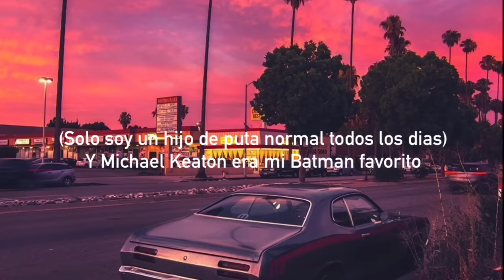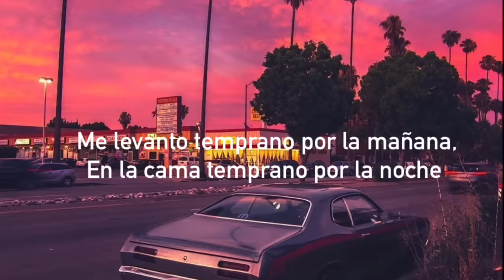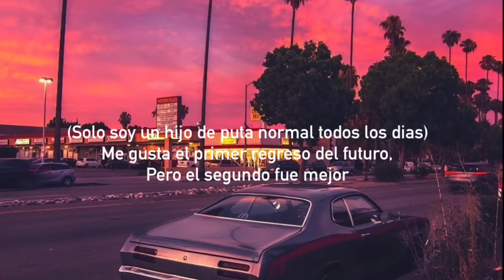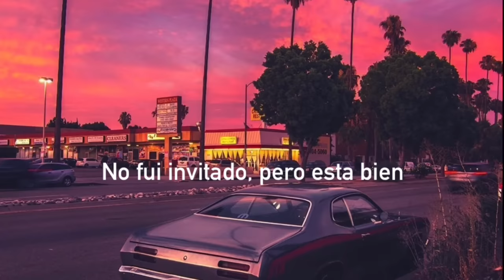Everyday Normal Guy 2 - Jon Lajoise (sub en español)